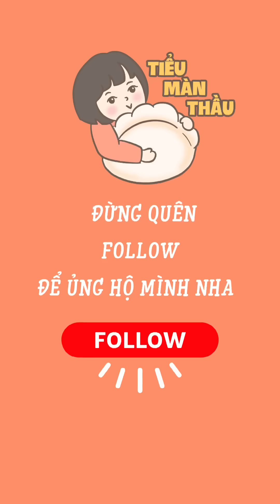Cách làm Gà Rán đơn giản tại nhà! | Tiểu Màn Thầu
Gà rán sao mà đơn giản đến thế!